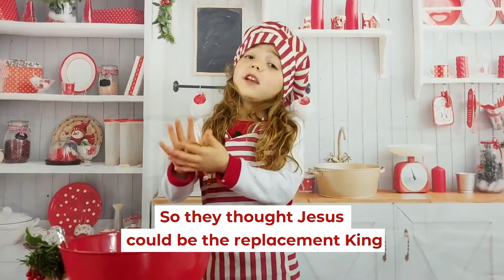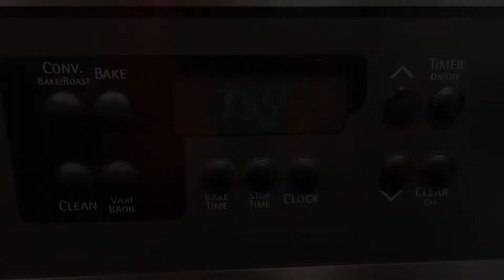Advent Kitchen; Christmas Eve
It's time to make our Christmas Advent Cookies!! Susie's recipe to make your own Advent Christmas Cookies is below.

1 cup peanut butter (crunchy or creamy)
1 cup sugar (plus extra for dipping if desired)
1 egg
1/2 cup semisweet or dark chocolate chips

INSTRUCTIONS
Preheat oven to 350 degrees F (175 degrees C). Line a baking sheet with parchment paper.
Using an electric mixer or a strong spoon, mix together the peanut butter, white sugar, egg and chocolate chips until smooth.
Form dough into round tablespoon-fulls. Then roll in an extra bowl of sugar, if desired, to coat the outside of the dough ball. Place on the baking sheet at least 2 inches apart, and flatten slightly with your hand or a spatula. If desired, place a few extra chocolate chips on top of each cookie for extra delicious (and attractive) chocolate-ness.
Bake for 6 to 8 minutes, until the cookies are just slightly browned on the bottom, being careful not to over-bake. Remove and let cool on the baking sheet for 1 minute, then transfer to a wire rack to cool completely.